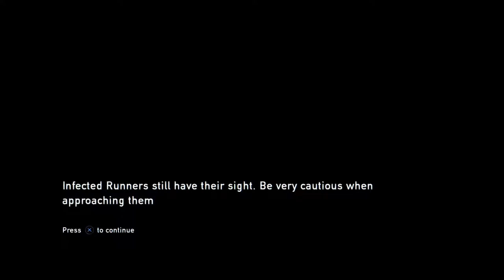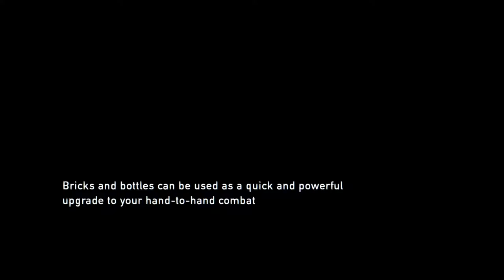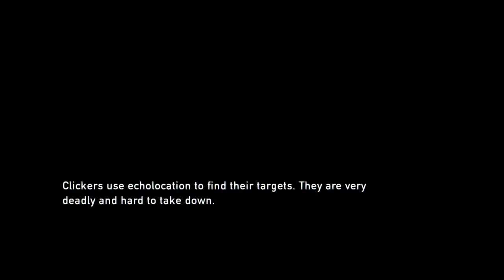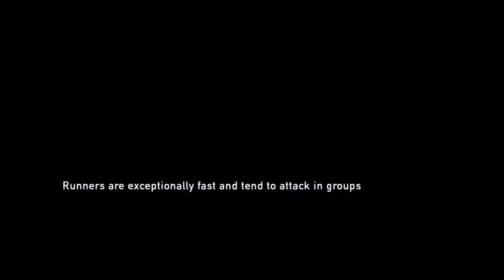The Last of Us (P8)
These things will not quit